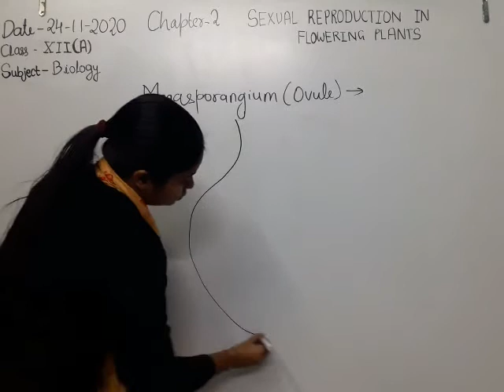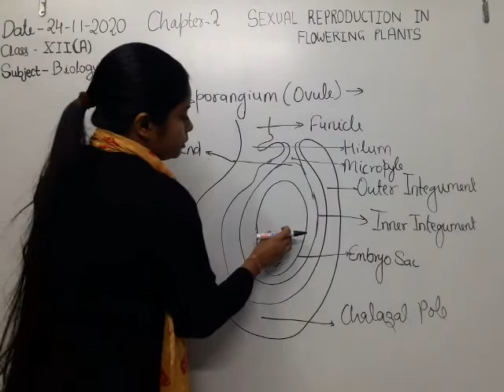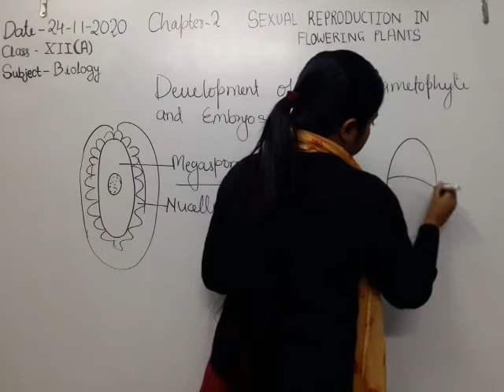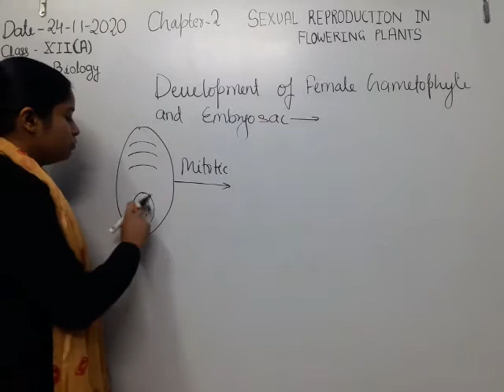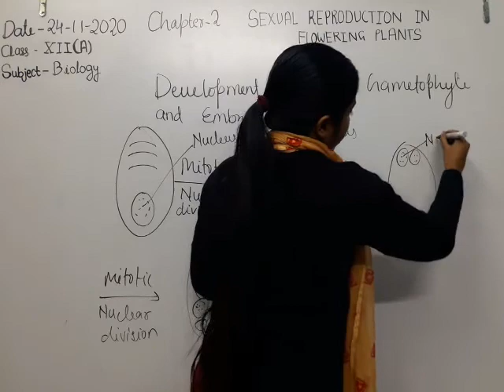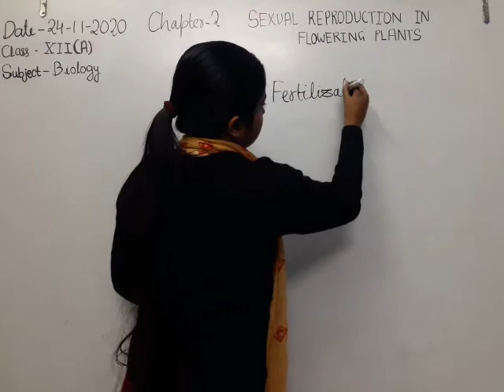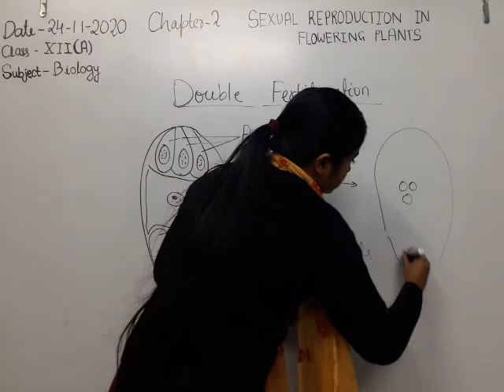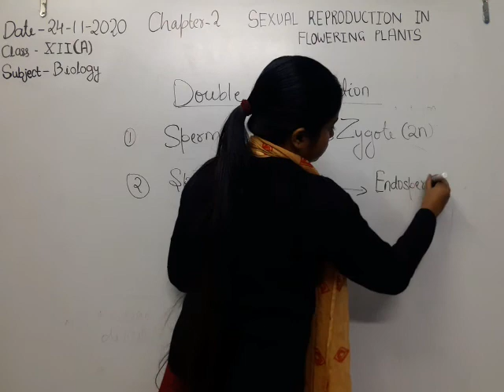Class XII Biology by SHWETA ARYAN Ch 2 Sexual Reproduction in Flowering Plants ( revision)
Megasporangium(ovule)
Development of Embryo sac
Double fertilisation